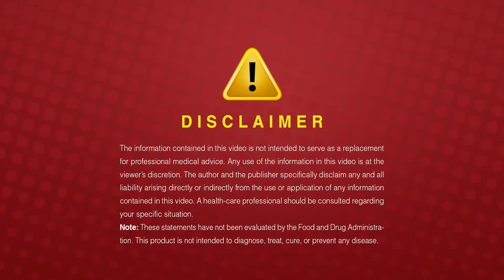Эпизод 15 Компания Jeunesse Global Эпизод 15 LUMINESCE